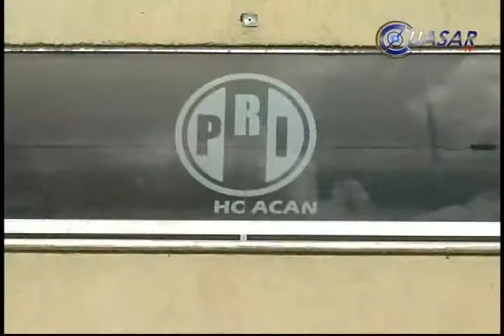Que ya defina PRI quien asume gubernatura: PRD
El dirigente del PRD en Michoacán, Víctor Manuel Báez Ceja reiteró que el gobernador con licencia, Fausto Vallejo Figueroa, sólo requiere notificar al Congreso del Estado su regreso para poder hacerlo, por lo que el PRI debe definir ya si será él o Jesús Reyna quien asuma las riendas del estado...